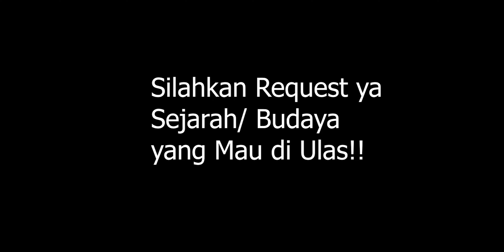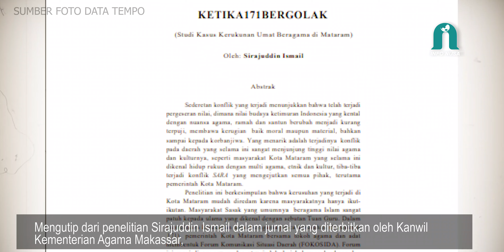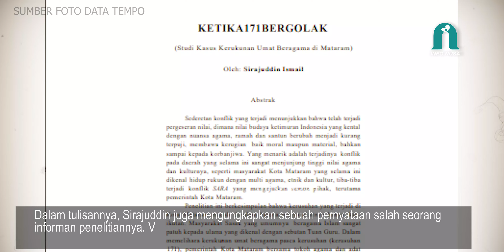SEJARAH KELAM KOTA MATARAM KONFFLIK KRISTEN DAN ISLAM (171) 2000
SEJARAH KELAM KOTA MATARAM KONFFLIK KRISTEN DAN ISLAM (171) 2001